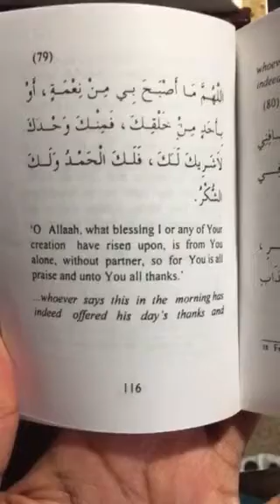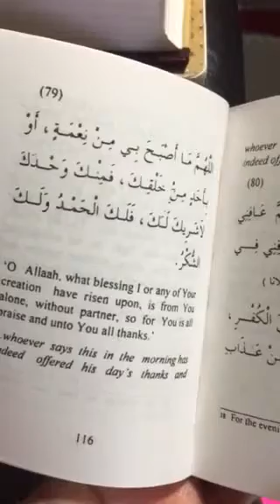Maximize your gratitude this Ramadan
Du’a of thanks morning and evening